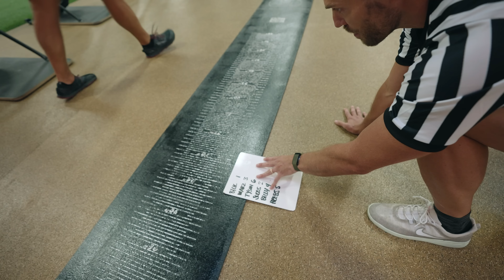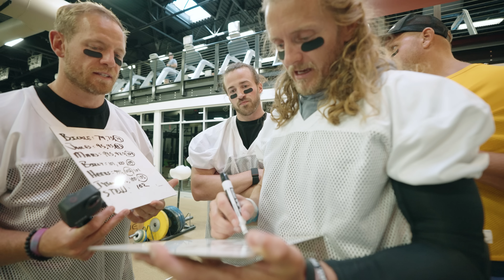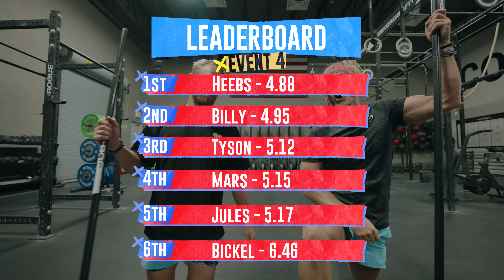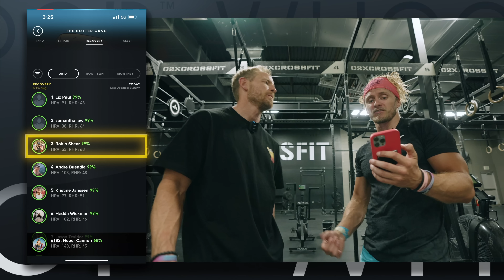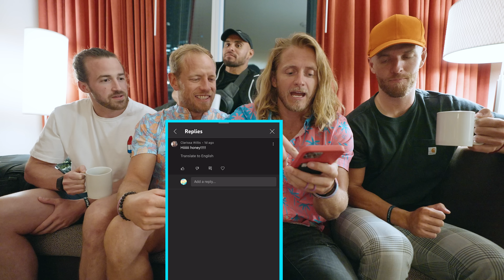CrossFitters Do NFL COMBINE!!!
GOWOD
Take the Free Mobility Test in the App

CAMERA GEAR
Sony A7SIII
Sony A7RIV
GoPro Hero 10
GoPro Max